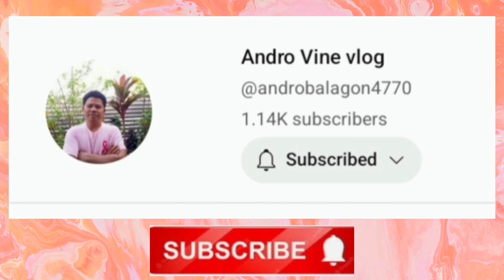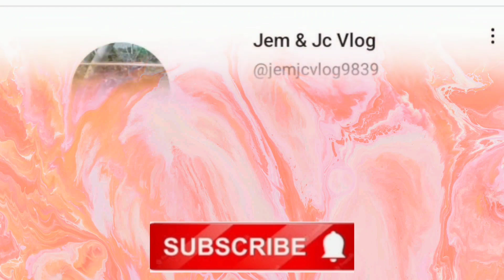27 November 2023